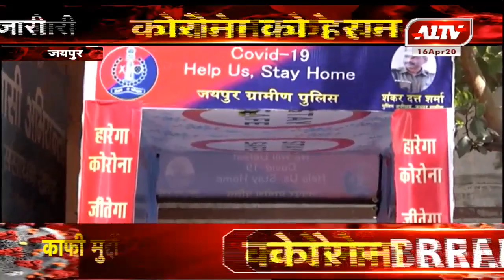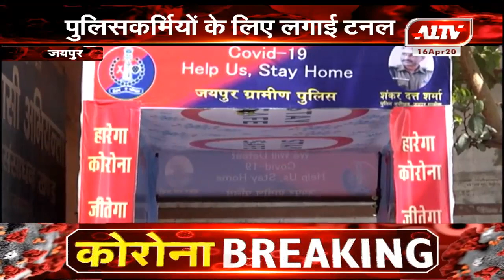जयपुर : ऑटोमैटिक सेनिटाइजर टनल का किया निर्माण